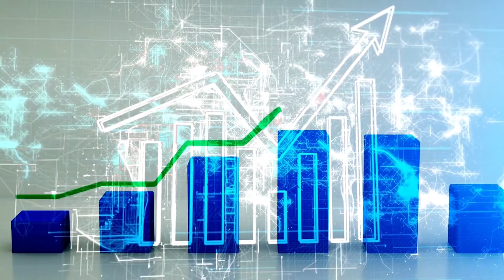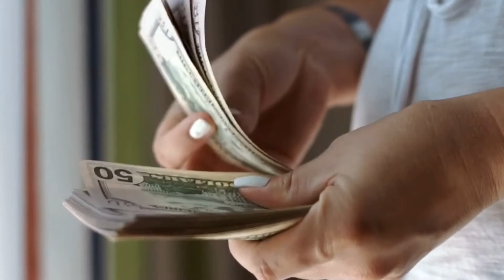Saudi Arabia First Wind Farm is the Largest in Middle East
The Dumat Al Jandal Wind Farm is a 400MW utility-scale wind power project located in the Al Jouf region of northwestern Saudi Arabia, approximately 900km north of the capital Riyadh.

The wind farm is being developed by a consortium led by EDF Renewables (51%) and Masdar (49%), and features 99 Vestas V150-4.2MW wind turbines.

 Once fully operational, the wind farm is expected to generate enough electricity to power up to 70,000 Saudi households and offset 988,000 tonnes of carbon emissions per year.

Construction on the project began in September 2019, and the first phase was connected to the Saudi grid and began generating electricity in August 2021.

The electricity generated by the Dumat Al Jandal wind farm will be sold to the Saudi Power Procurement Company under a 20-year power purchase agreement.